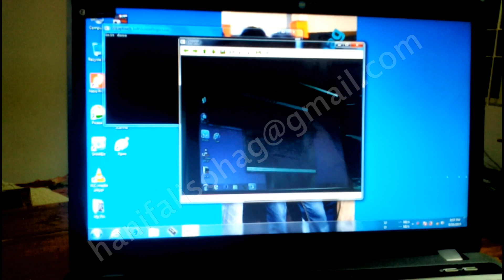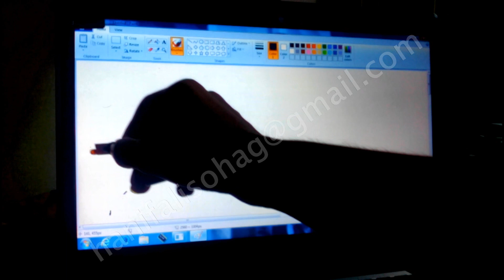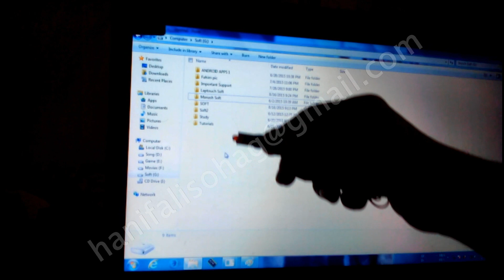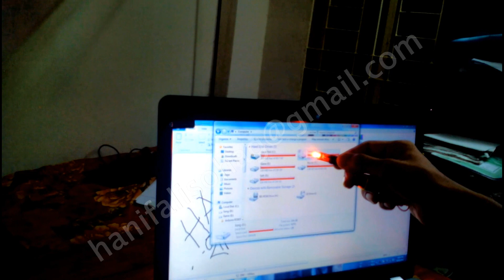Laptouch : Turn any computer screen into a touch screen by Md. Hanif Ali Sohag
Who wants to use a touch screen desktop or laptop without buying a new touch screen laptop or desktop?? I have made a new image processing software (LAPTouch) using OpenCV in C++ language that can convert your conventional laptop or desktop screen into a workable efficient touch screen just only with a webcam. It took about a month for me to make this project successful.
a) Click,
b) Double Click,
c) Dragging
can easily be done. So, drawing a painting is very smoothy and excellent. I just love to do that. Everyone please pray for me so that I could make other amazing softwares and hardwares projects.

 Video Credit: Mubin Hasan